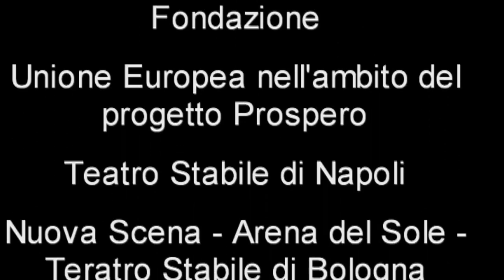Le signorine di Wilko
Alvis Hermanis regista lettone direttore artistico del Nuovo Teatro di Riga e recente vincitore del IX Premio Europa Nuove Realtà Teatrali firma la regia di Le signorine di Wilko di Jaroslaw IwaszKiewicz, una delle figure più importanti della letteratura polacca contemporanea.